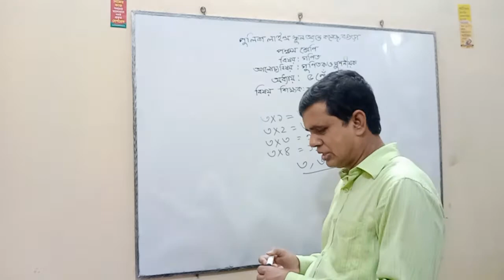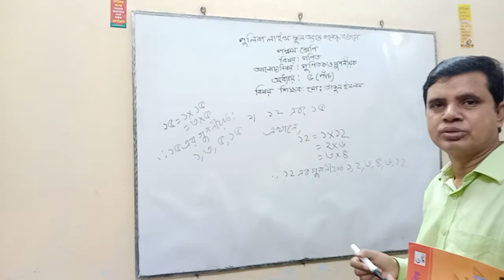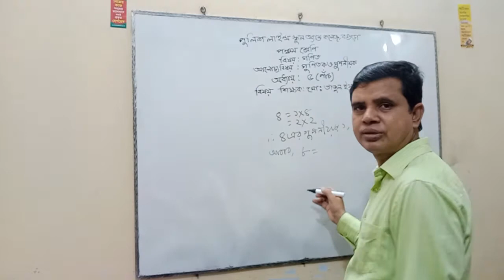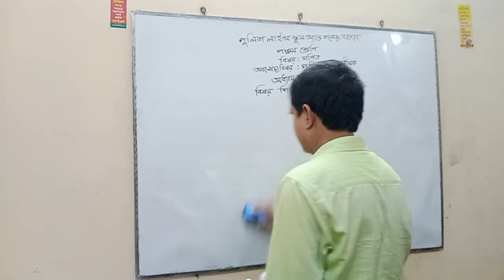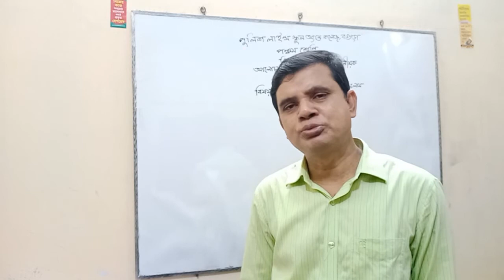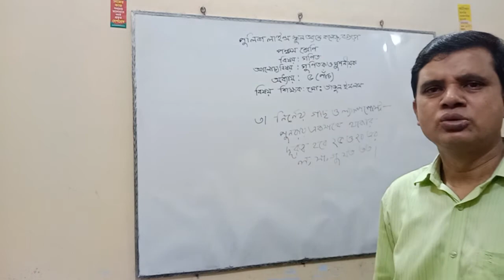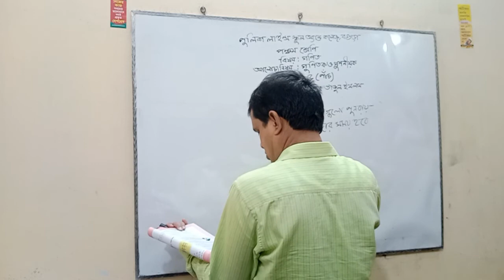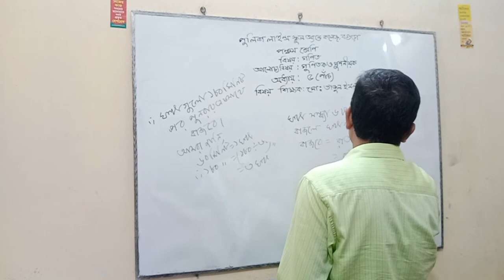শ্রেণিঃ পঞ্চম, বিষয়ঃ গণিত, আলোচ্য বিষয়ঃগুণিতক ও গুণনীয়ক, অধ্যায় ৫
শ্রেণিঃ পঞ্চম, বিষয়ঃ গণিত, আলোচ্য বিষয়ঃগুণিতক ও গুণনীয়ক, অধ্যায় 5,
বিষয় শিক্ষকঃ মোঃতাজুল ইসলাম